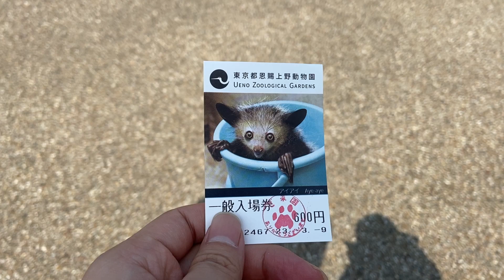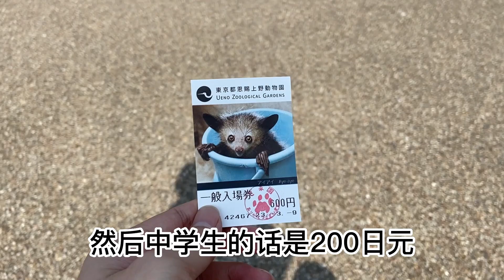带熊孩子第一次去上野动物园，熊猫太人气了！【日本生活】